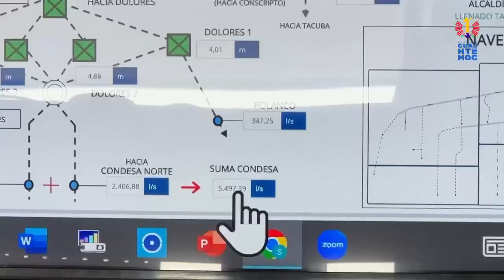La Alcaldesa de Cuauhtémoc Alessandra Rojo, se reunió con a Secretaria de Gestión Integral del Agua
¡Redoblamos esfuerzo! La Alcaldesa de Cuauhtémoc, Alessandra Rojo de la Vega, se reunió con autoridades de la Secretaria de Gestión Integral del Agua (SGIA) para garantizar que tu derecho al agua sea respetado. Acordamos estrategias para un suministro efectivo y constante comunicación por el bienestar de nuestra comunidad. 💦ElPoderEnTusManos